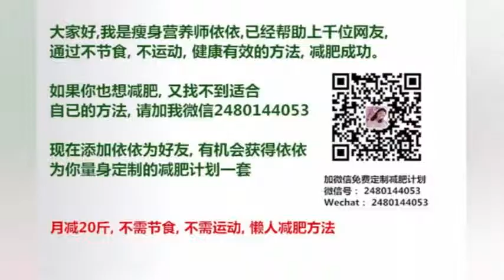吞小S老公股权致其名誉受损餐厅老板被判陪3万